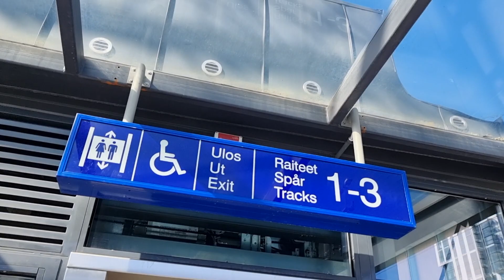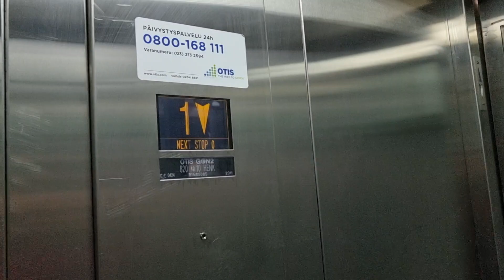Boring 2011 OTIS GeN2 MRL Traction Elevator @ Tampere railway station, Tampere, Finland